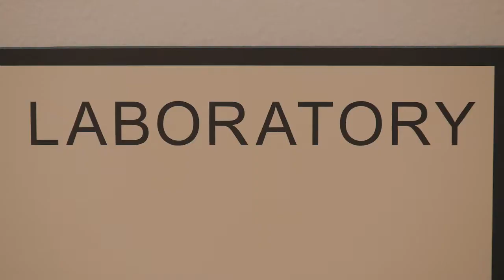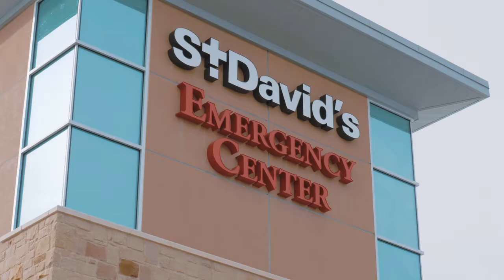St. David's Emergency Center-Leander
St. David’s HealthCare announces the opening of St. David’s Emergency Center in Leander, which serves as an extension of St. David’s Round Rock Medical Center, a Level II Trauma Center. The 11,200-square-foot emergency center will operate 24 hours a day, seven days a week, as a full-service emergency department. It is located at 601 St. David’s Loop, between Highway 183 and the 183A Toll Road on San Gabriel Parkway.